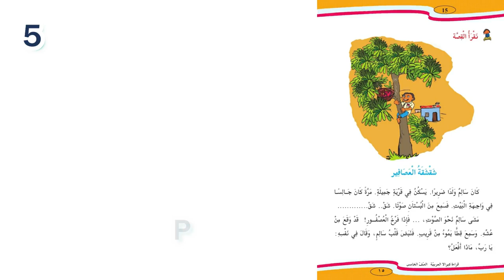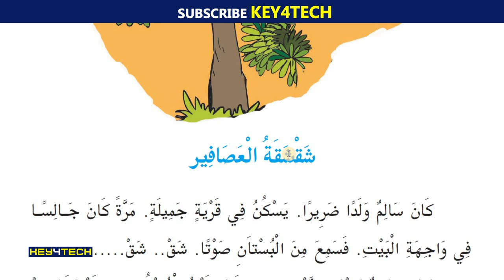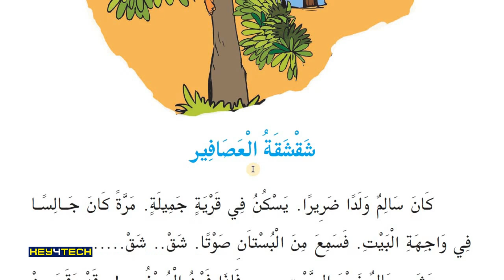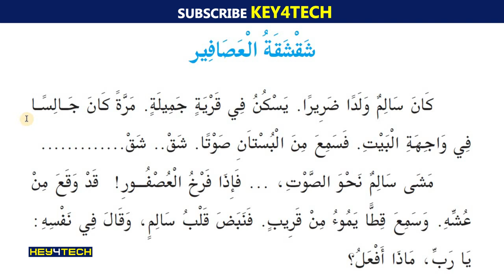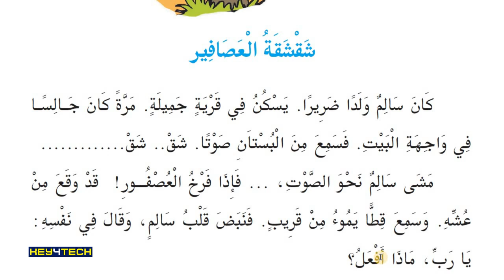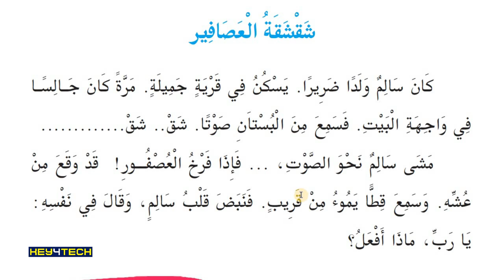5th Std Arabic Guide | شقشقة العصافير എന്ന പാഠഭാഗം Part 1 - Page 15 | Arabic Online Class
തയാറാക്കിയത്:
Jaleel Master
Alathur